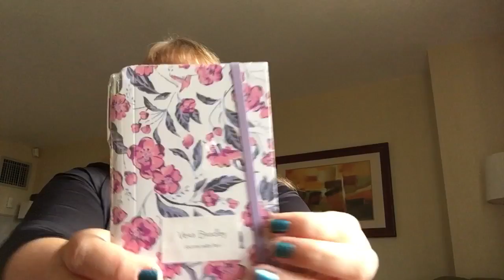Vera Bradley Retail Haul (12 Apr 21) — Mayfair Mall Vera Bradley (Wauwatosa, WI)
Just a small haul on the road which includes: Reactive Cosmetic Set (Itsy Ditsy Floral), Journal with Pen (Hummingbird Ditsy), Pop Socket Wallet (Paisley Wave), Ditty Bag (Ikat Island), Screen Wipe - Lens Cloth (Happy Blooms), and Piped Pocket Shorts (Hummingbird Park).